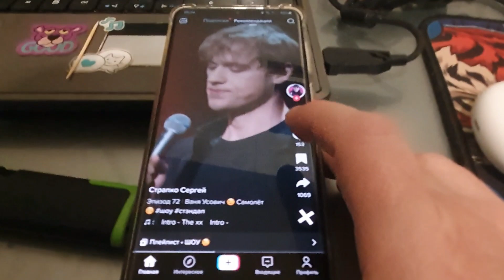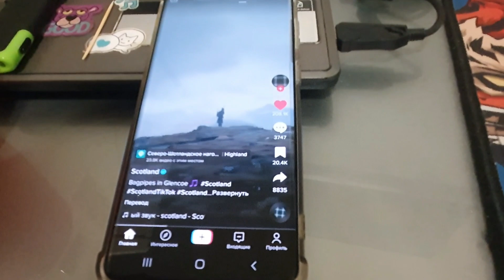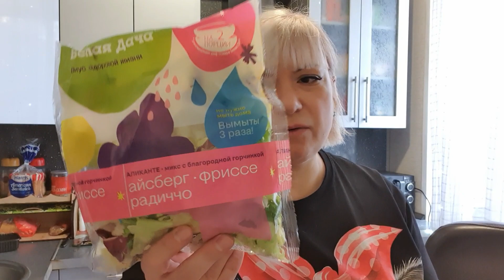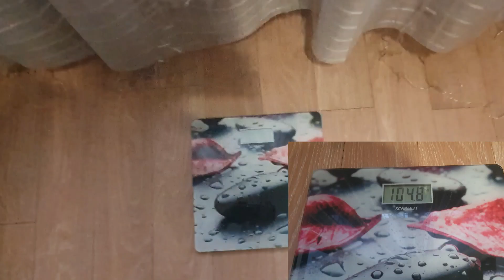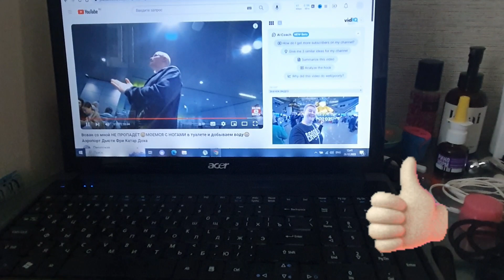Сходила в бассейн. Ого мой вес. Распаковка Магнит.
Поддержать меня: 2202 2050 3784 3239 (Сбербанк)